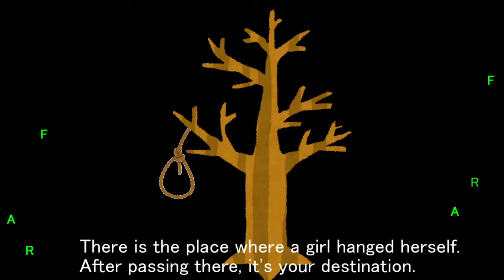#008 A crossroad of ghost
soucre